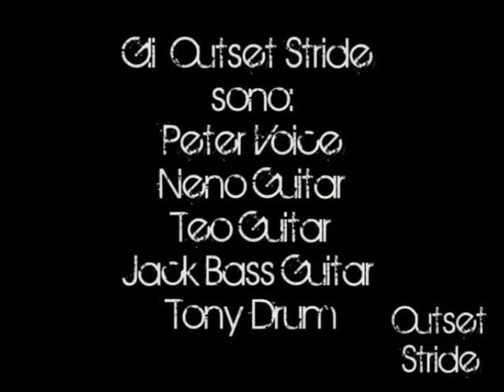Outset stride Videoclip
Thanks to Roberto for the video